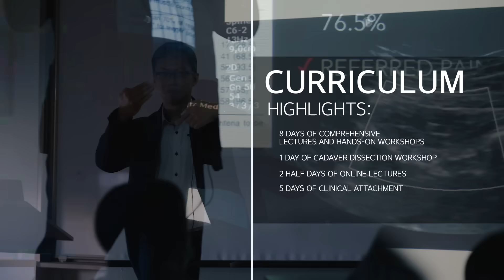Now Recruiting for the 2025–2026 Pain Diploma Program, Korea University Pain Intervention Diploma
📢 Now Recruiting for the 2025–2026 Pain Diploma Program

Are you ready to take your pain management skills to the next level?
Join a unique, evidence-based program with a long history of success, originally built on the foundation of the world’s first university-based Pain Diploma (Montpellier University), and continuously refined in Seoul since 2016.

✅ Over 28 countries and 92 doctors have already trained with us — many are now leading figures in their fields.
✅ Our teaching is rooted in evidence-based medicine, supported by numerous peer-reviewed publications on MRI- and ultrasound-guided procedures.
✅ Includes exclusive clinical observerships at accredited pain centers — a rare opportunity you won’t find elsewhere.
✅ A truly international program, with yearly cohorts of up to 33 doctors, creating a powerful global alumni network.

This is not just another diploma. It’s a transformative learning journey designed to give you practical skills you can apply immediately in your own hospital.

📅 Limited seats available — apply now to secure your place!